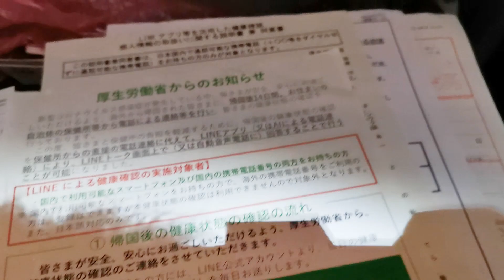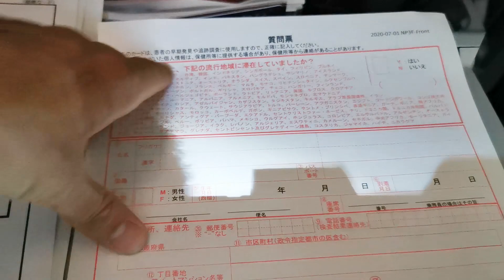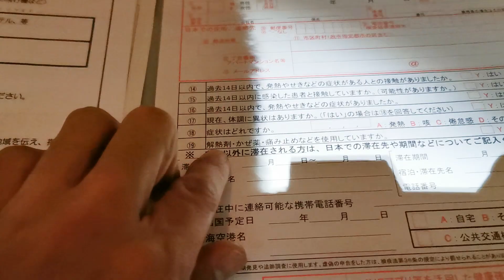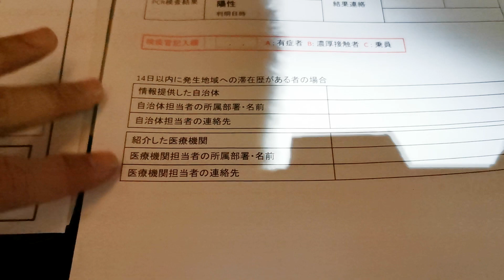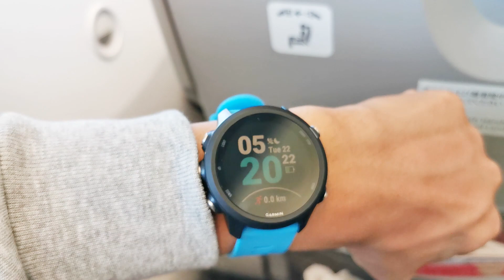【รีวิว】ขึ้นเครื่องบินJALไปโอซาก้าช่วงโควิด-19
0:01 บรรยากาศในเครื่องบิน
7:07 บรรยากาศในสนามบินคันไซ (KIX)

ผมเป็นคนญี่ปุ่นแท้ รักไทย(#^.^#)